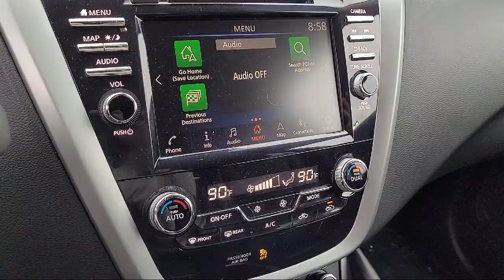2020 Nissan Murano SL Sport Utility Sacramneto Roseville Elk Grove Folsom Stockton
2020 Nissan Murano SL Sport Utility Stock Number: P32336 Vin:5N1AZ2CS5LN106059.

Future Nissan
600 Automall Drive